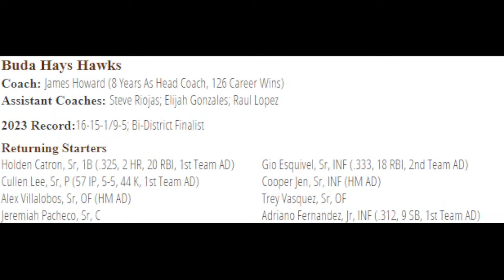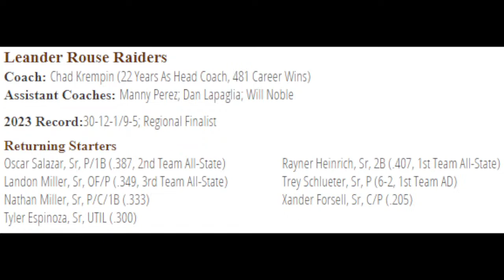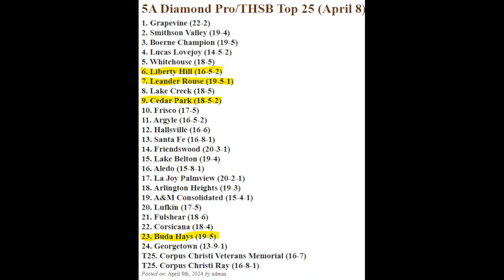High School Baseball - Rouse Raiders vs Hays Hawks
District 25-5A Baseball - Rouse vs Hays 04/12/2024
Michael Frances - Play by Play
Jonathan Kaspar - Analyst